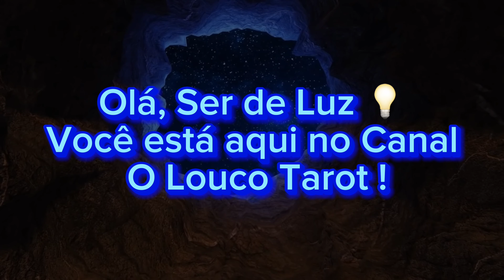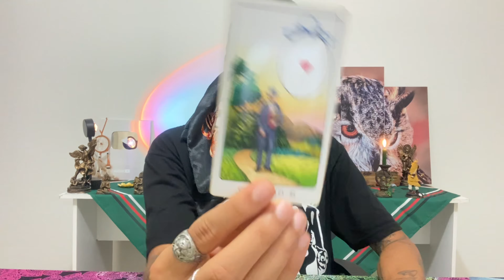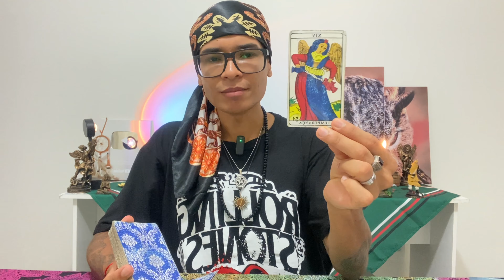♉️TOURO🚀ESSA LIMPEZA DA "BRABA" PERMITIRÁ A CHEGADA DE UM SER DE LUZ ❤️ 🔥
🌿ADQUIRA JÁ SEU E-BOOK DE BANHOS ENERGÉTICOS PARA VOCÊ E PARA SUA FAMÍLIA

🔥SEGUNDA-FEIRA: CÂNCER E CAPRICÓRNIO
🔥TERÇA-FEIRA: LEÃO E AQUÁRIO
🔥QUARTA-FEIRA: ÁRIES E LIBRA
🔥QUINTA-FEIRA: VIRGEM E PEIXES
🔥SEXTA-FEIRA: TOURO E ESCORPIÃO
🔥SÁBADO: GÊMEOS E SAGITÁRIO